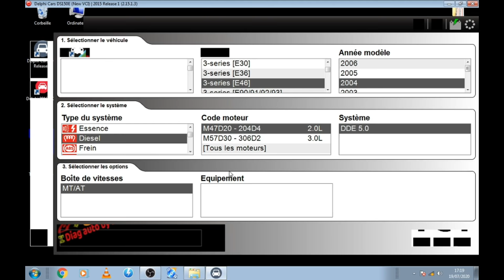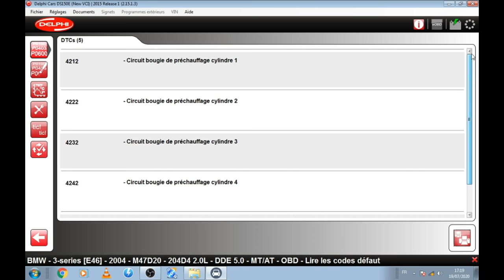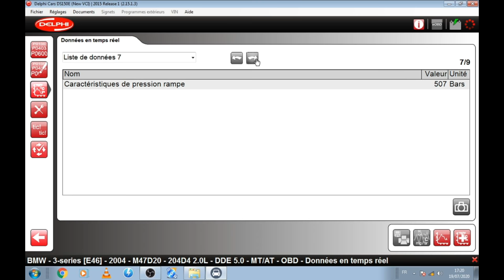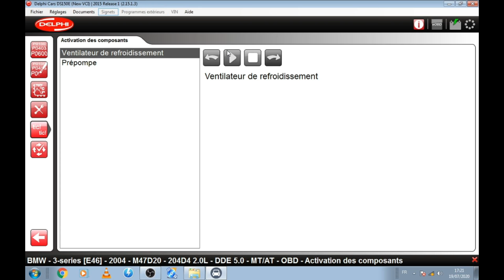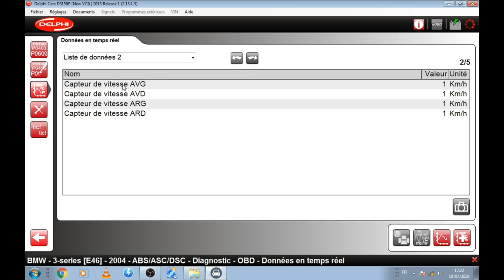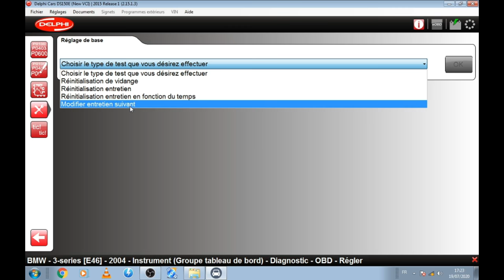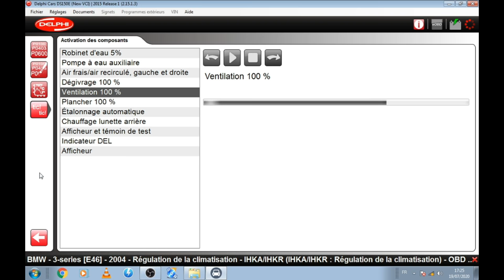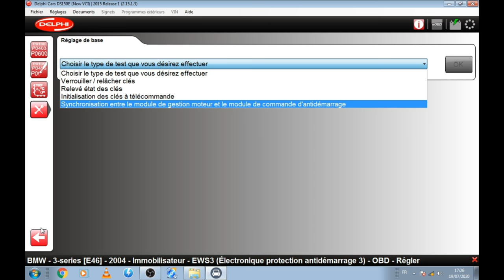Comment utiliser Delphi Diagnostic et ces fonctions .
Une petite vidéo tuto pour comment utiliser Delphi  Diagnostic et ces fonctions .
 ( Désoler les amis , un souci de son a partir de 9:44 ( pour droit d'auteur ) on m'entent plu parler dans la vidéo quelque seconde ..) 😒

👉 Logiciel utilisé Delphi 2015.1

👉 Interface VCI utilisé DS150e